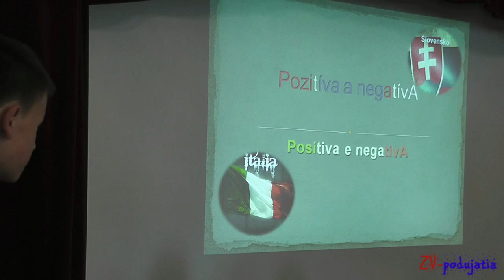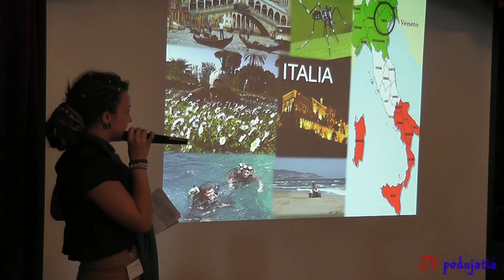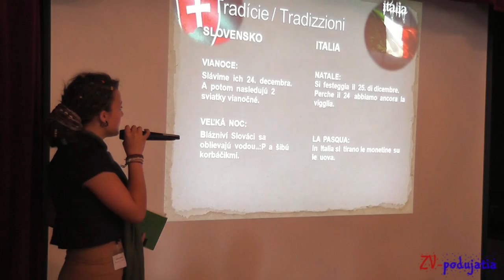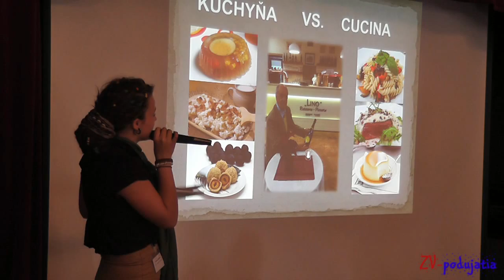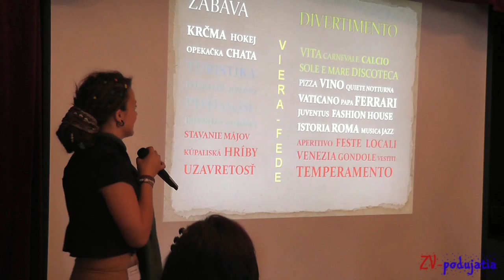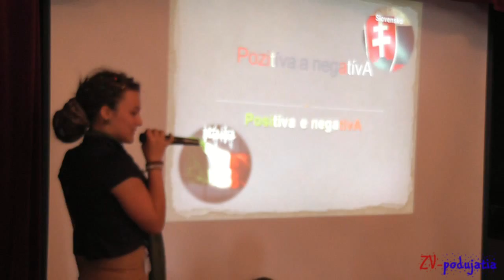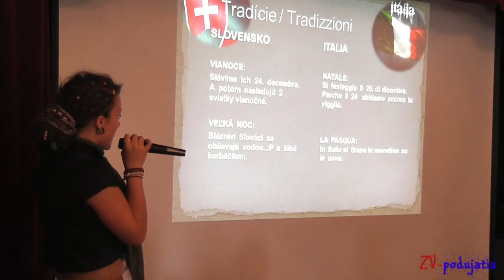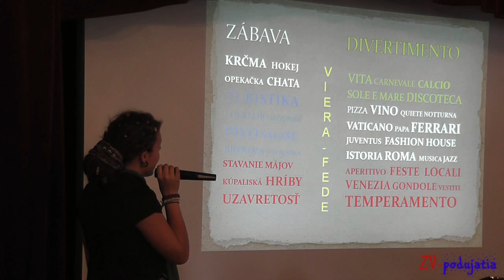Barbara Bartolini - Pozitíva a negatíva